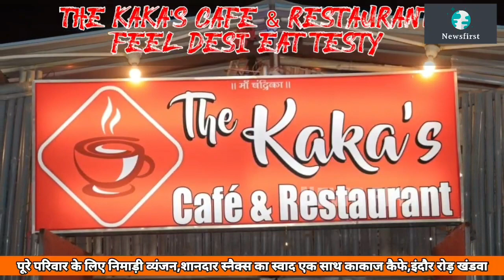Khandwa-आंगनवाड़ियों में तालाबंदी नहीं बंट रहा पोषण आहार,तीन हजार से अधिक सहायिकाएं धरने पर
तीन हजार से अधिक सहायिकाएं धरने पर,शासन ने नियमित करने की मांग।@NewsfirstKnw